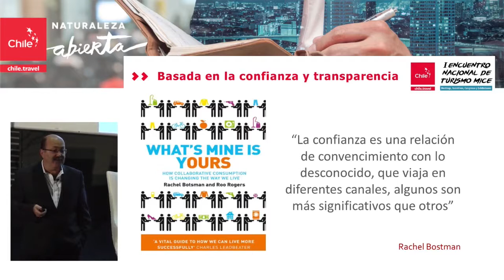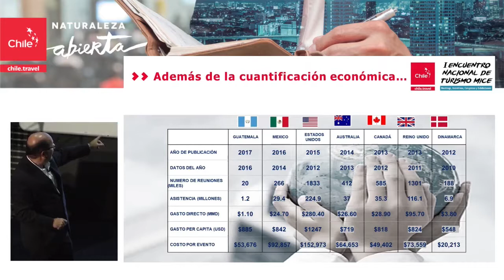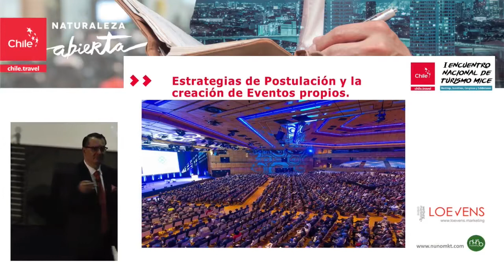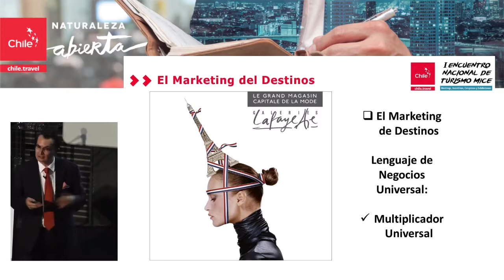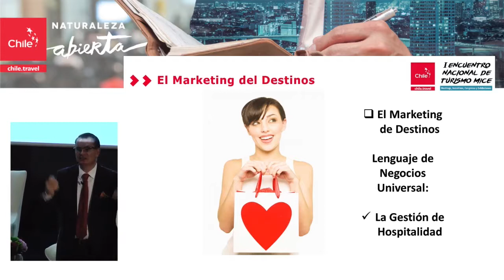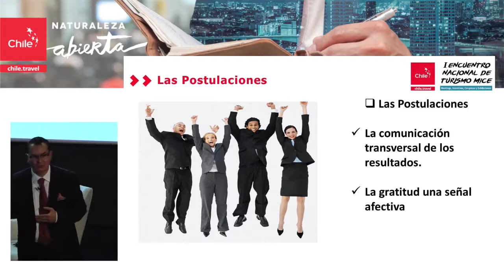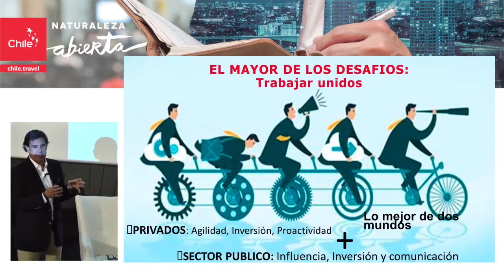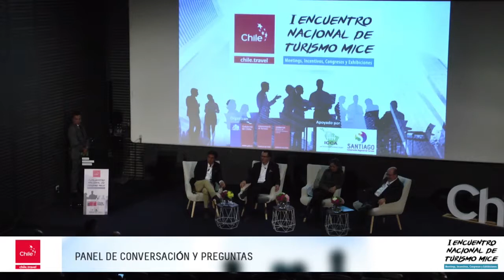Encuentro de Turismo MICE 2017/Bloque 2/ Sernatur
Primer Encuentro de Turismo de Reuniones MICE 2017.